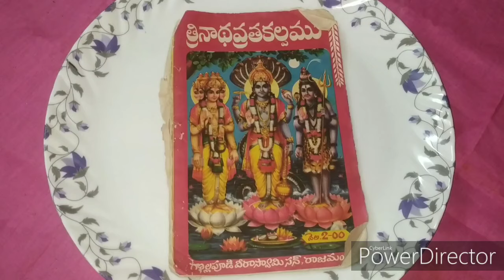త్రిమూర్తుల పూజకి కావాల్సిన సామగ్రి //త్రిమూర్తుల పూజ //కార్తీక మాసం//queen kartika channal